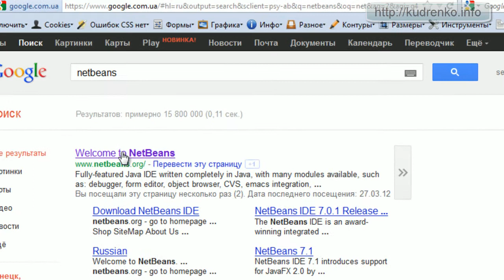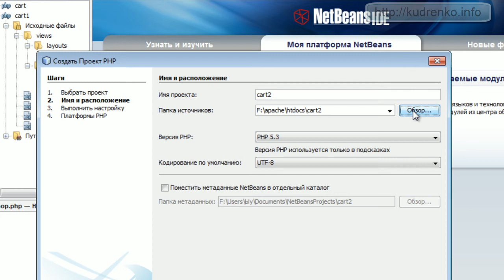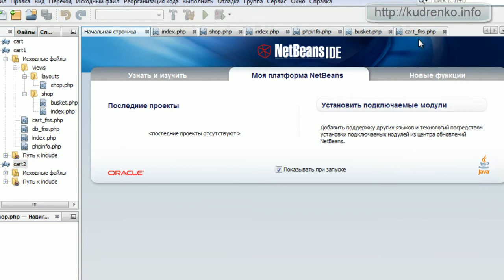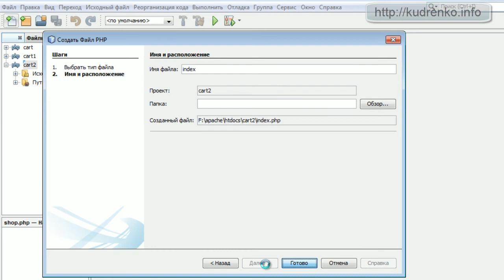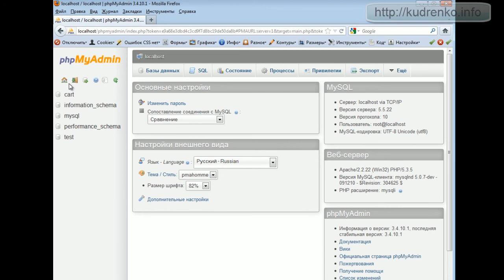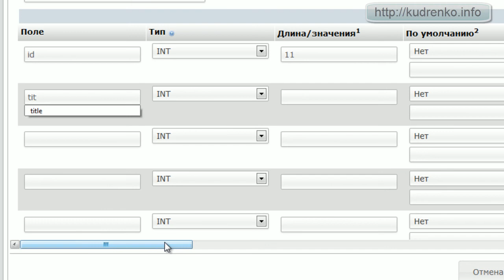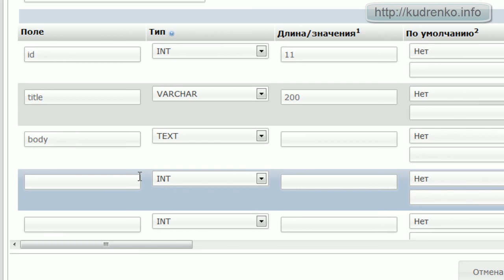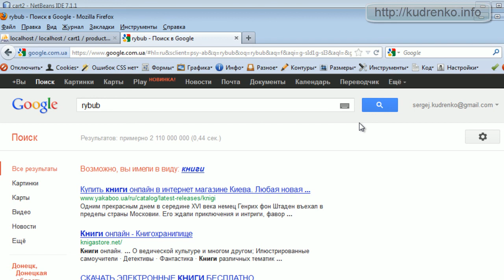PHP. Интернет магазин-корзина 2.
Создаем проект. Создаем базу данных.